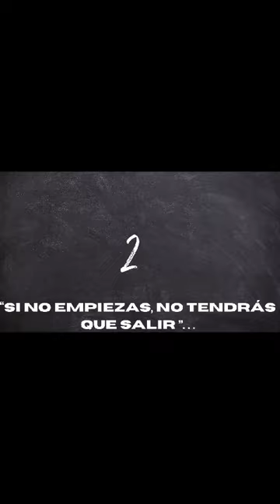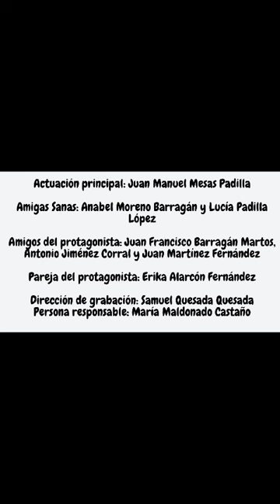Si No Empiezas No Tendrás Que Salir - Ayuntamiento de Caniles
Cortometraje elaborado por jóvenes del Ayuntamiento de Caniles para la III Edición del Festival Joven de Cortos Granada Sin Adicciones de la Diputación de Granada.